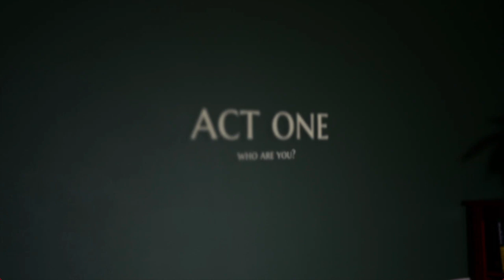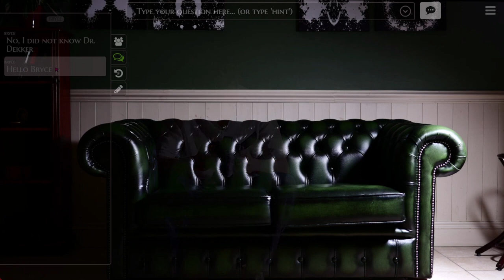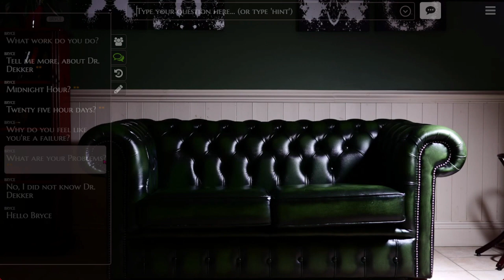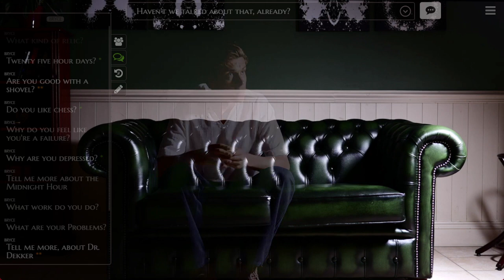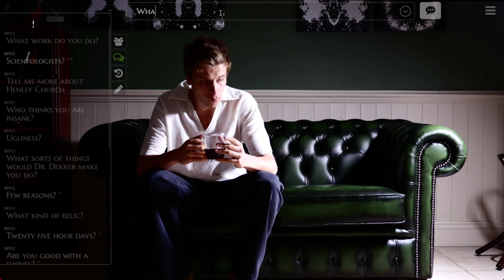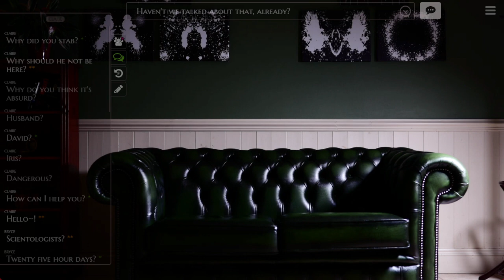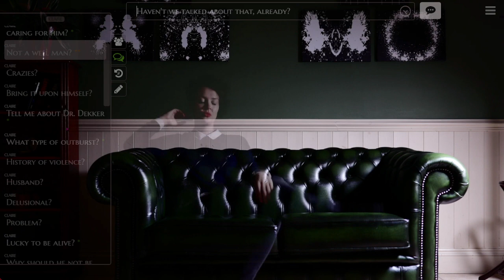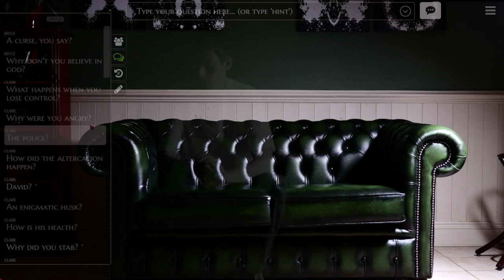OR Plays: The Infectious Madness of Dr. Dekker Part 1 - This Guy Plays Too Much Persona 3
Twitch Let's Play - VOD - Full Playthrough - The Infectious Madness of Doctor Dekker

Anthony and Theresa take on the role of therapist to an interesting and eccentric cast of characters!  Taking over for their late predecessor, they're roped into a web of Lovecraftian intrigue.  Who murdered Dr. Dekker?  What sort of madness are their patients experiencing?  Pull up a chair and sit in as they start their psychological journey in The Infectious Mind of Doctor Dekker by D'Avekki Studios!